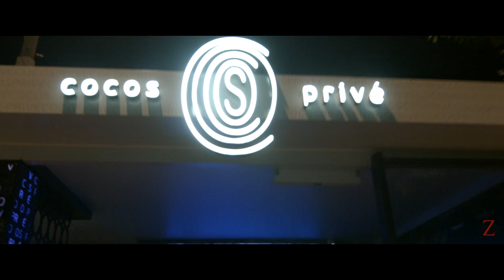Very Special Nights by Hennessy #1 @ Cocos Prive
VIDEO BY: NICK BK / NIKITA JURAVELI
EDITED BY : NICK BK